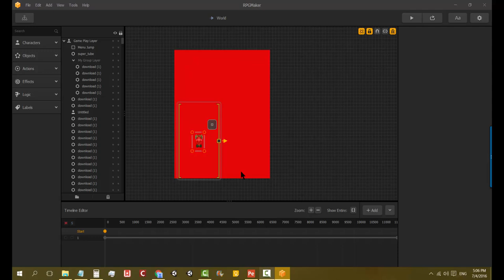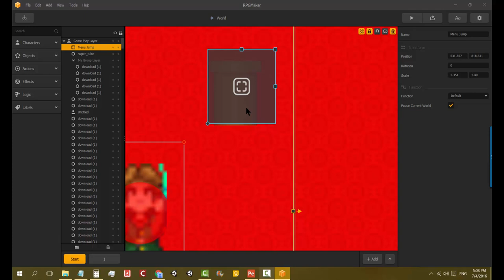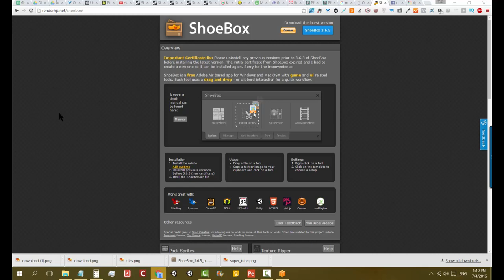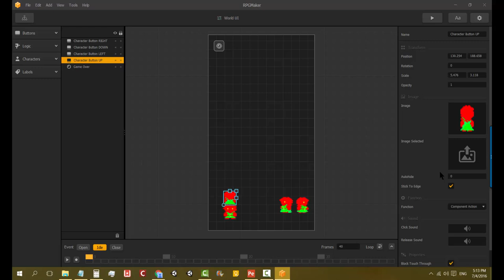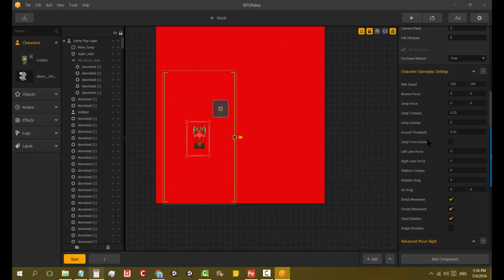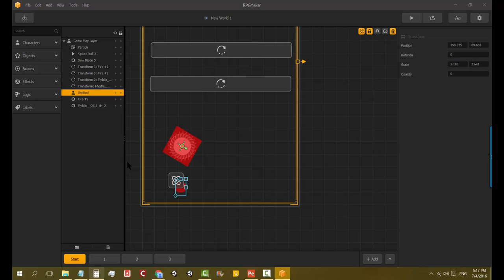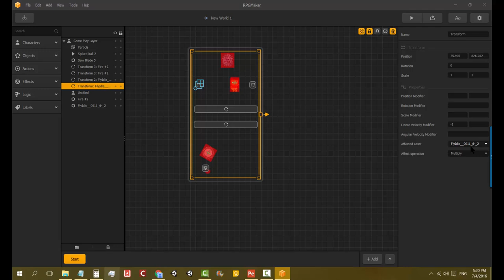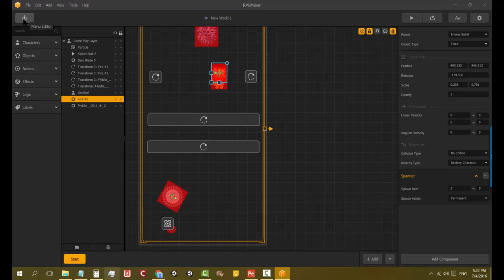BuildBox - Trick - Making JRPG Game